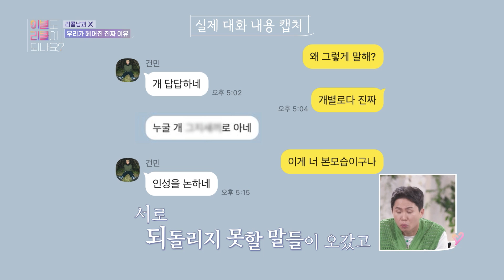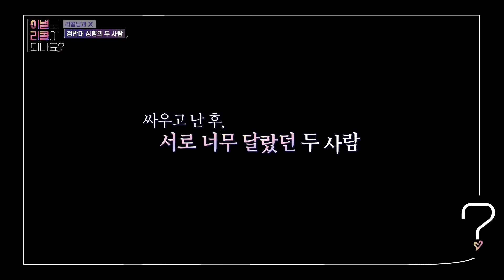[피크타임] 00년생의 연애는 원래 이렇게 쿨해? 자신과 정반대인 성향에 끌리고 헤어진 리콜남과 X | 이별도리콜이되나요? | KBS 220829 방송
X와는 사소한 것까지 정반대 성향의 리콜남! 다름을 장점으로 받아들여
사랑을 이어갔던 두 사람! 그러나 쉽게 넘어설 수 없었던 성격 차이
X와 리콜남이 헤어지게 된 이유는?

[이별도 리콜이 되나요?💗]
매주 월요일 오후 20시 30분 KBS2 방송